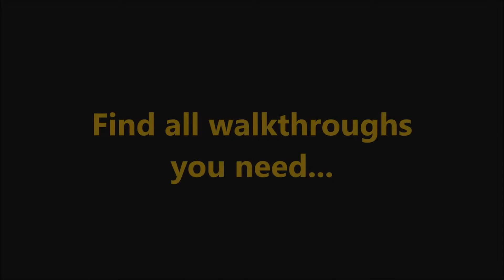Rescue Team 12: Power Eaters CE Level 14